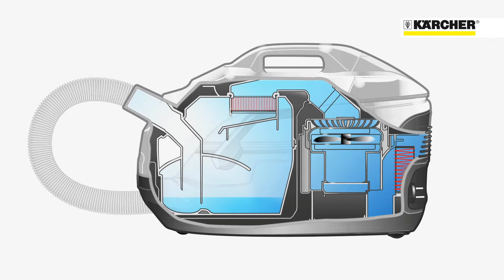Karcher DS6 Water filter vacuum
The DS 6 vacuum cleaner with innovative water filter technology provides excellent cleaning results. The water filter ensures that exhaust air is cleaned to 99.5%. The DS 6 vacuum cleaner uses the natural force of water that is whirled around the filter at high speeds to extract dust and other contaminants while vacuuming. The result is extraordinarily fresh exhaust air making this machine ideal for allergy sufferers as well as households with pets.

Cleaning Clinic is proudly South African and we offer a large range of premium cleaning machines, accessories, and detergents.